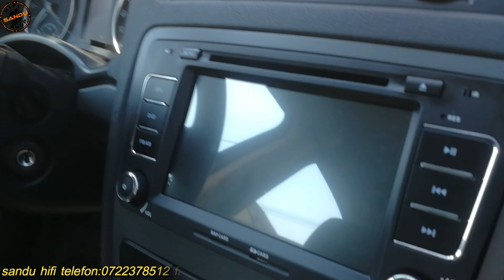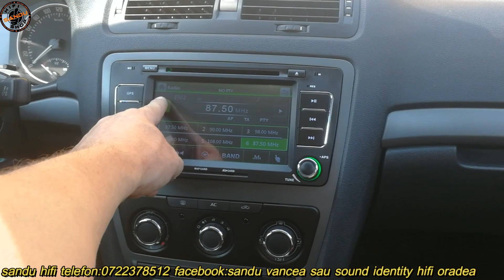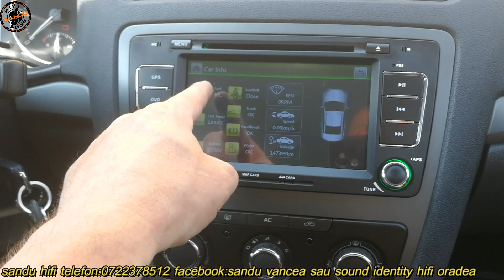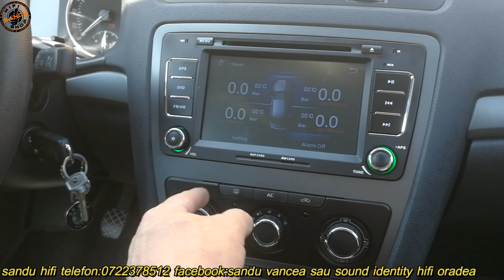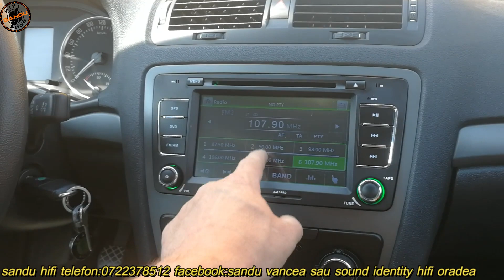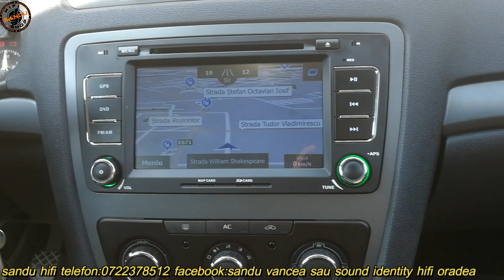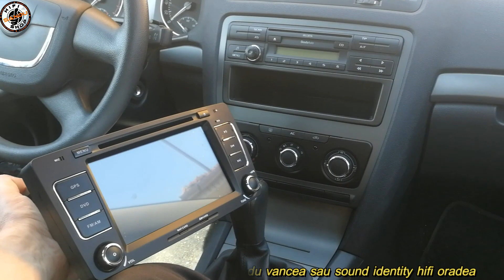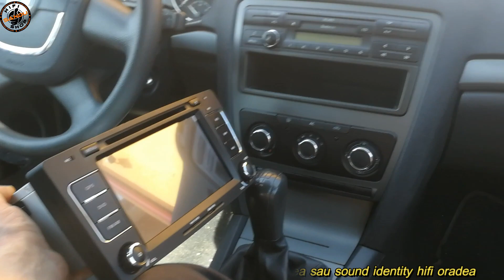SKODA OCTAVIA 2 ANDROID NAVIGATIE MARE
DACA ATI INTRAT PE CANALUL NOSTRU LA:
SOUND IDENTITY/PLAYLIST/SKODA  ATI PUTUT VIZIONA MAI MULTE VARIANTE DE NAVIGATII DE SKODA ATAT NON FACELIFT CAT SI CELE FACELIFT,VARIANTE DE 7 8 9 SI 10 INCHI ,ACEST MODEL NU MAI NECESITA RAMA DE ADAPTARE PENTRU INSTALA UN APARAT MAI MIC VINE TOT FRUMOS PLUG&PLAY PENTRU ACEASTA CONSOLA DE BORD
INFORMATII COMENZI SI INSTALARII 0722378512 SANDU HIFI